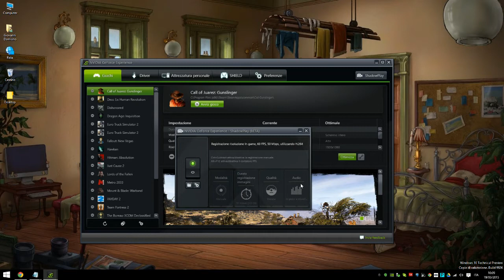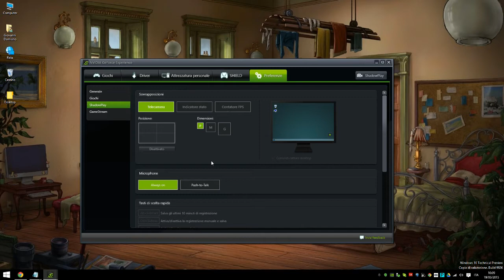Shadow Play: Catturare Gameplay e Schermate con NVIDIA - TUTORIAL PC HD ITA